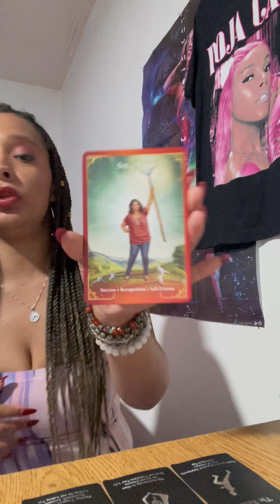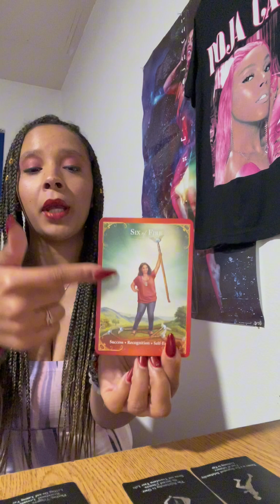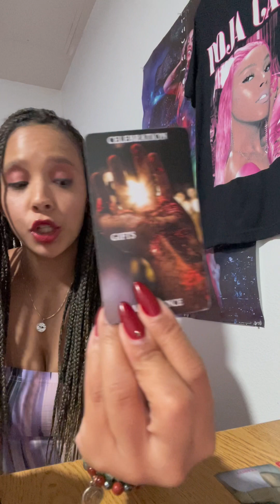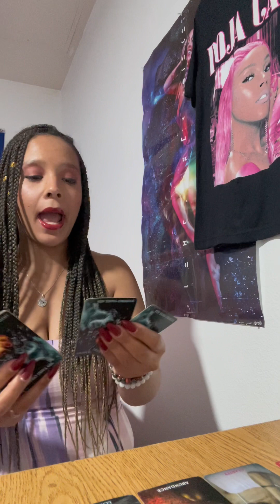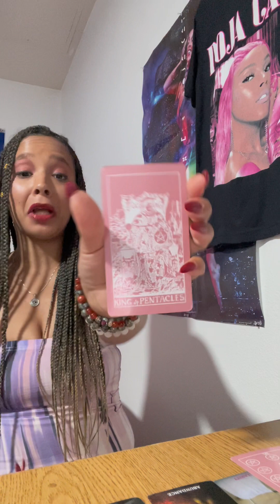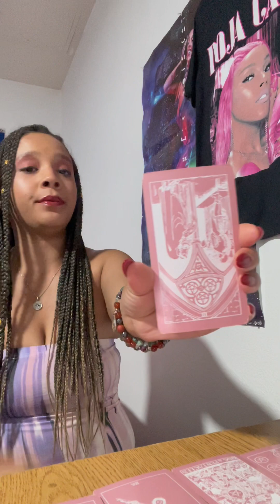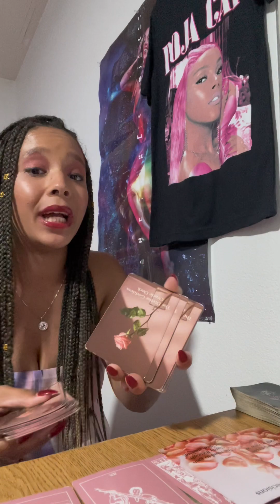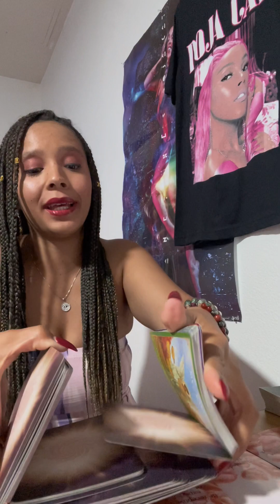Aries ♈️ general ; You’ve got a karmic on the loss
Hello 👋 beautiful Aries ♈️ 🌞, 🌚, ⬆️ this is your Monday forecast in love 💗
Remember to only take what resonates and leave the rest to spirit 🦋🙏😊
Id love to have you and you can meet new people to talk with 😆👋